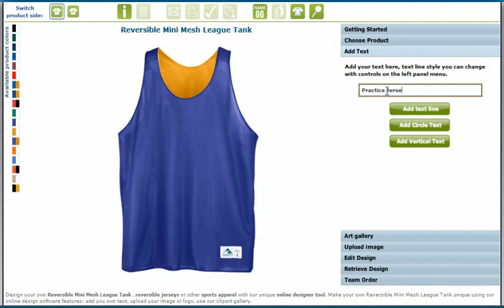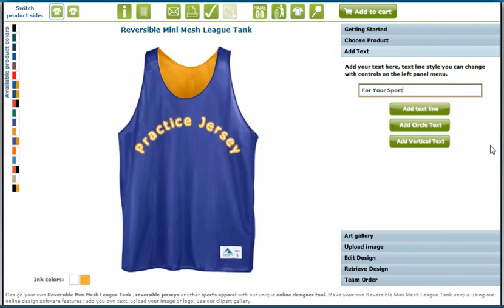Mesh Practice Jersey, Make Your Jerseys, Team Jerseys, Design it now, Create Your School Tanks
Start our Designer Tool and Create your own favourite jerseys. See our design templates and personalize it your way. Customize your mesh practice jerseys